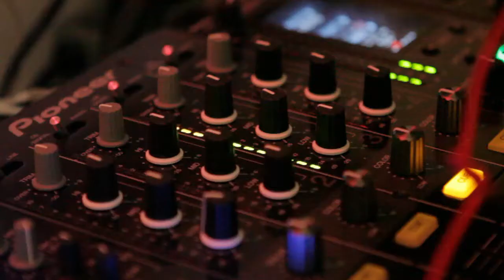Pratt's Spring 2011 Fashion Show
Pratt Institute's 2011 Fashion Show and Cocktail Benefit on April 27, 2011.